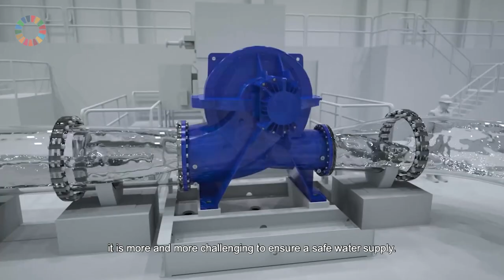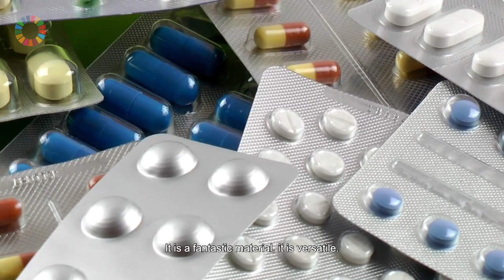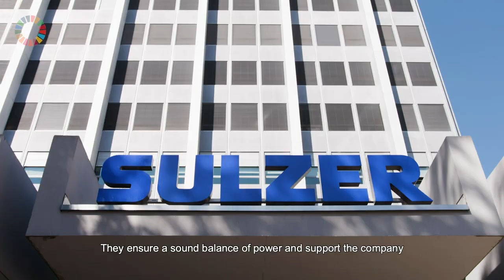Sulzer: A Fluid Future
Many of our world’s mission critical infrastructures involve transporting or processing fluids. As the population continues to grow and climate change poses new challenges to society , there’s never been a greater need for innovative solutions and a more sustainable way of living. Sulzer leverages its fluid engineering expertise to make life safer, smarter and more sustainable. The
company’s innovation focus is on waste water treatment, textile and plastic recycling as well as biopolymers, fields in which it is